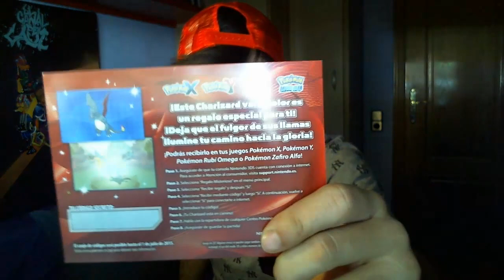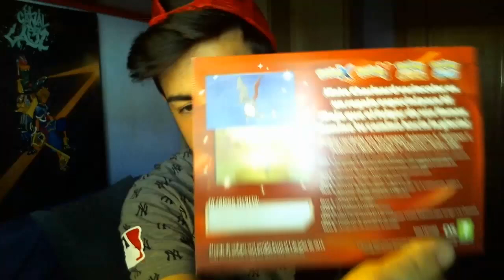( FINALIZADO ) ¡ SORTEO CHARIZARD VARIOCOLOR ! | Pokémon XY , Pokémon ROZA .